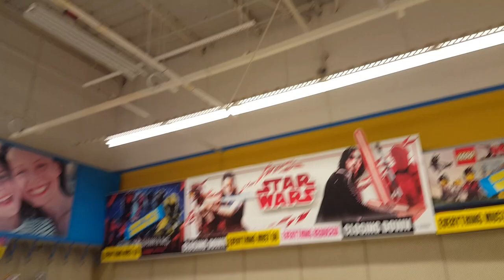Goodbye Toys R Us Stockport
Peel Centre / Greater Manchester / North West / England / United Kingdom

20 April 2018